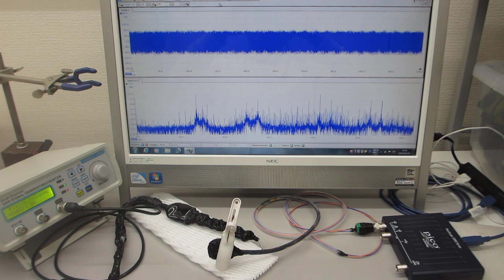超音波プローブの素子表面を調整して高調波の発生を制御する技術（表面弾性波の伝搬制御技術）